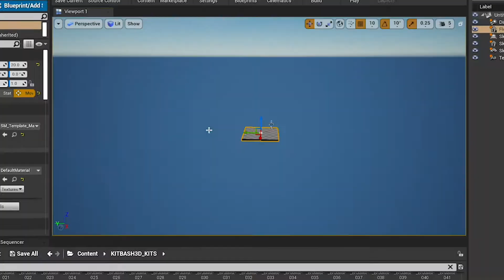UE4 | Breakdown timelaps 02 | KITBASH3D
Made in  @Unreal Engine   with  @KitBash3D
for more tricks, tips and kits!